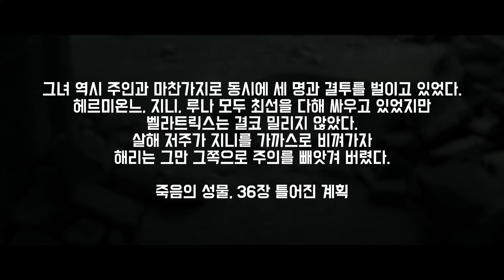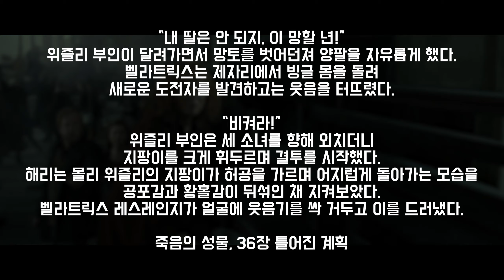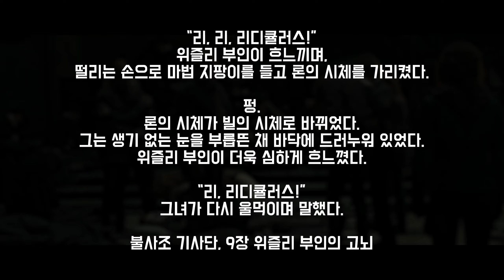벨라트릭스와 몰리의 결투 비하인드 / 해리 포터 촬영 메이킹 / 한글자막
손에 땀을 쥐게 한 벨라트릭스와 몰리의 결투!
실제 장면은 생사를 건 싸움인데
웃음이 끊이지 않았다고 하는 결투씬 비하인드!

-해리포터 관련 영상-